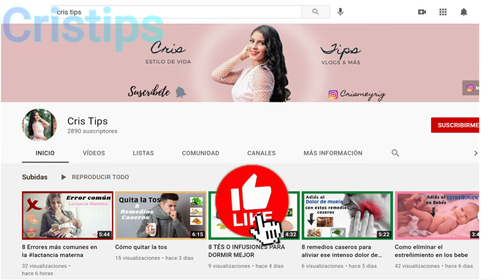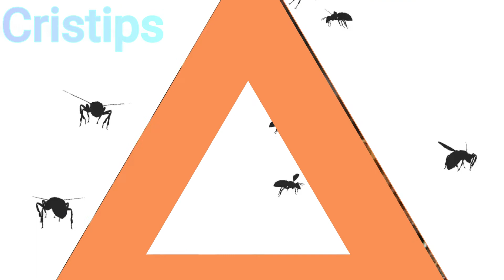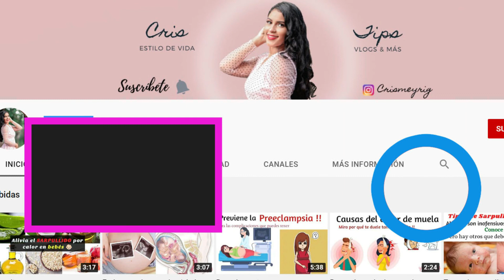5 Remedios para eliminar las moscas definitivamente